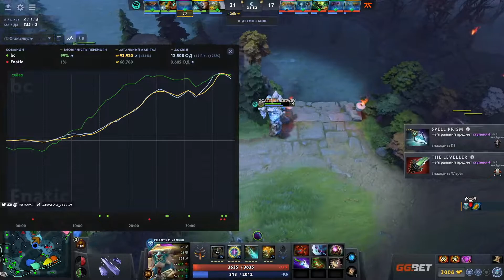Fnatic vs beastcoast | Game 3 | PGL Major Arlington 2022 - Playoffs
Fnatic vs beastcoast | PGL Major Arlington 2022 - Playoffs